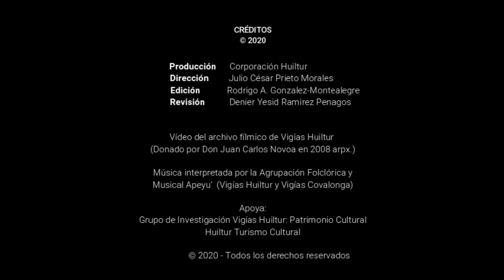Memorias en movimiento: Neiva en la década de 1950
Nos unimos a la celebración de los 408 años de Neiva, con un vídeo de "Memorias en movimiento" que da un esbozo de la ciudad en la década de 1950.

Podemos ser modernos sin olvidar nuestras raices.

Agradecimientos especiales a la Corporación Huiltur, Huiltur Turismo Cultural, Vigías del Patrimonio Cultural grupo Huiltur y grupo Covalonga (La Plata) y al Grupo de Investigación Vigías Huiltur: Patrimonio Cultural.